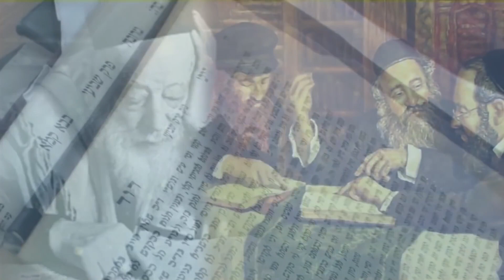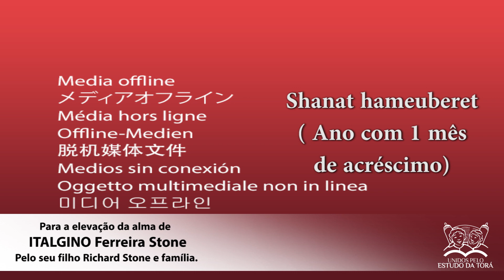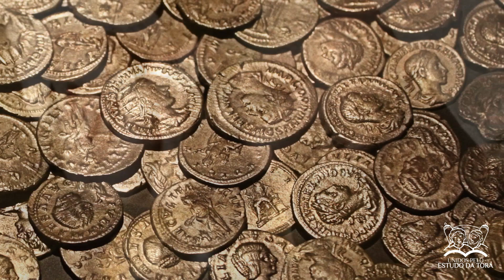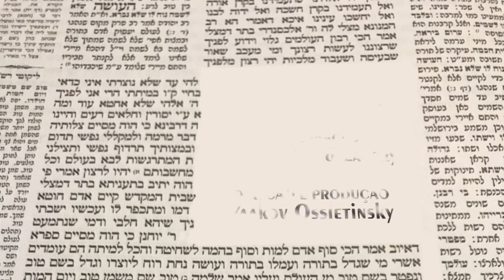OS CONHECIMENTOS DE RABI CHIYA | Os sábios do Talmud 192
Série de histórias sobre RABI CHIYA | Contadas  pelo Rabino Yaacov Nurkin

Confira a série de histórias de cada um dos SÁBIOS já mencionados no canal: